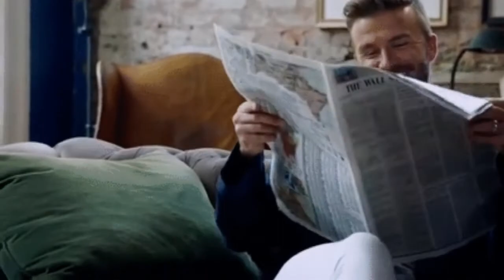David Beckham - One Of The Sexiest Men Alive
Name : David Robert Joseph Beckham OBE
Birthday : May 2, 1975
Country : London, United Kingdom